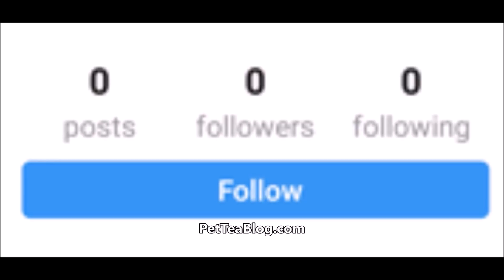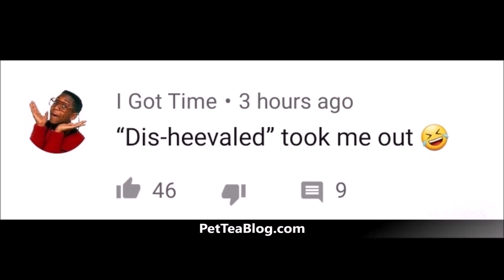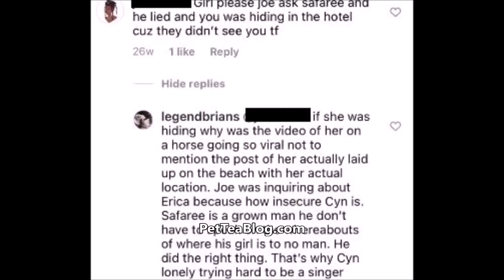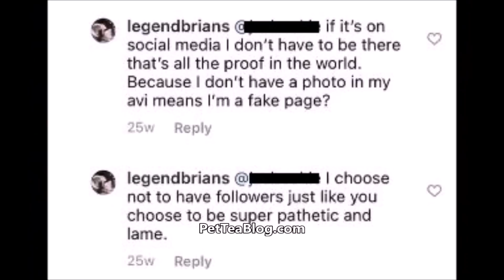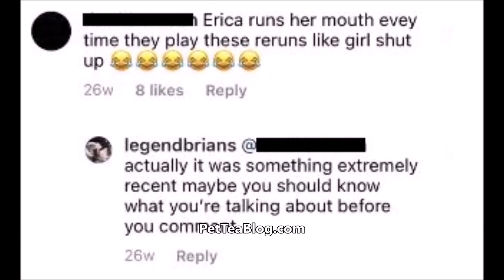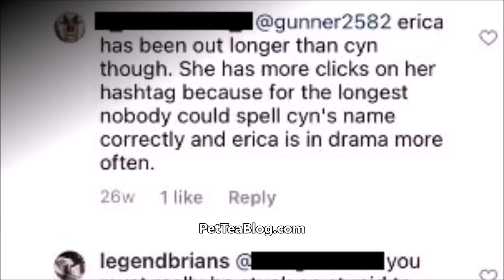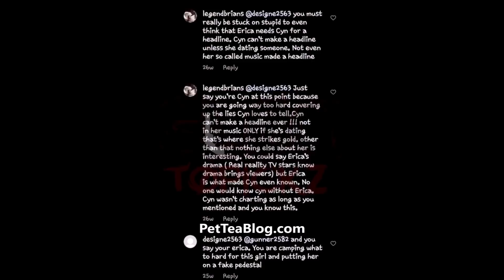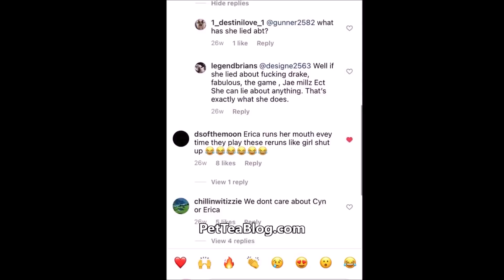Erica Mena Drags Cyn Santana from Fake Son Page "Smashed Drake & Fabolous! A Liar?" ViDEO PROOF ☕🐸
Erica Mena has been  Caught using a fake troll account on instagram for years to Diss and say bad thinsg about her ex girlfriend Cyn Santana. She only got found out because she changed the name of the page to her son Legend Brians name from the gunner2582 page that is was not realizing that all her old comments will link to her newborn son. She made a mockery of Cyn's music career, called her all kinds of liars, said she lied about sleeping with rapper Fabolous, Drake, The Game, Jae Millz She was upset because Cynthia called her "Weird" on a VH1 Love and Hip Hop special that aired in January.  Video Receipts included 👀